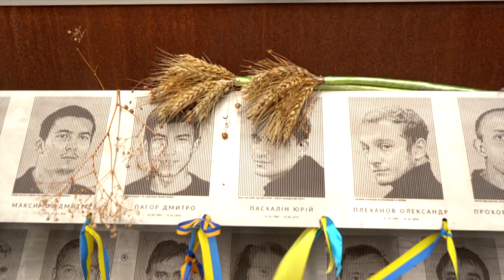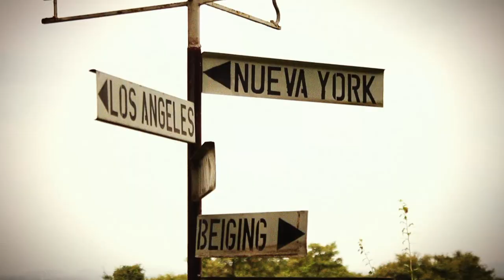Raw Travel 913 Trailer - Let Freedom Ring in Ukraine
Raw Travel looks back to its visits to Lviv and Kyiv, Ukraine in 2019 to show why it's so important to Let Freedom Ring in Ukraine now!